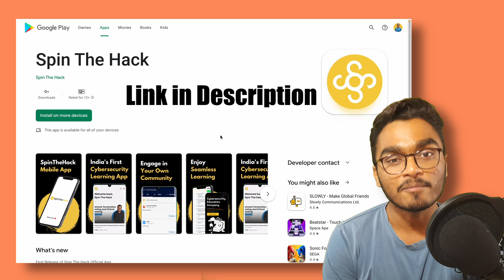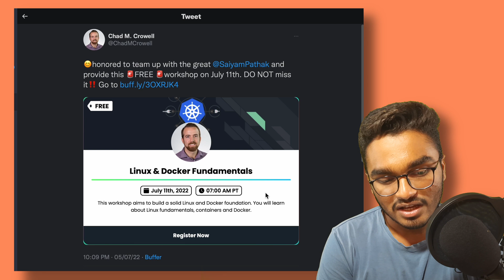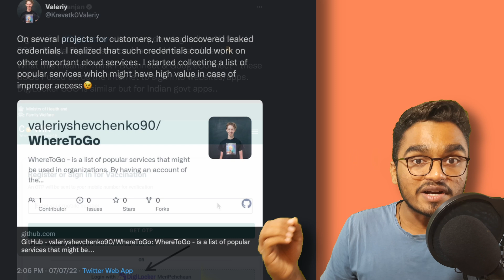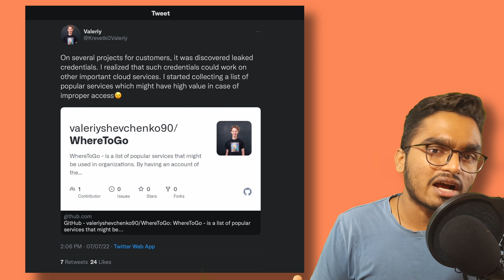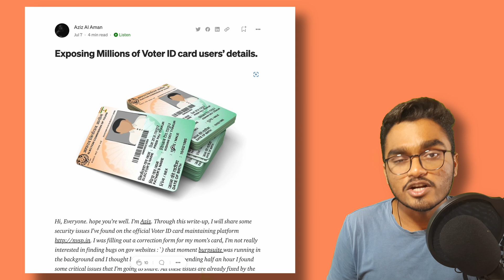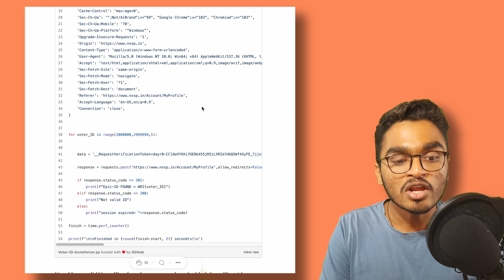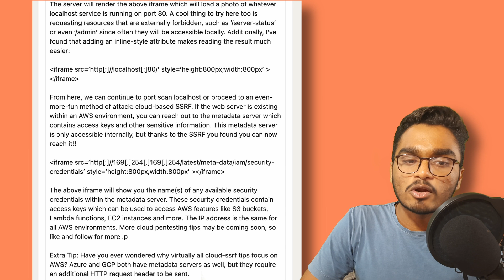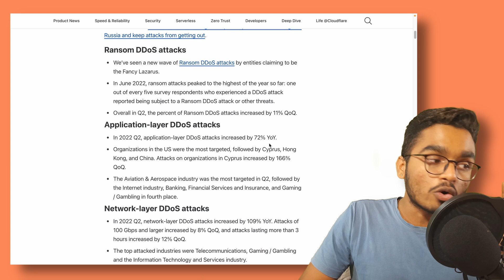IDOR to Voter ID Leaks, Docker and Linux Fundamentals | THM Ep-48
⏭Welcome Back to Thursday Hacking Masala Episode #48. In This Video We will talk about things related to cybersecurity, penetration testing, Bug Hunting.

At Spin The Hack I document my career and teach you what I learn in easiest explanation.
Spin The Hack is one of the leading Indian educational enterprise aimed at helping people learn and understand cybersecurity in better and simplest way.

At Spin The Hack, We serve the best possible Cybersecurity and Penetration Testing content through our website and YouTube Channel, help students grasp all the concept that matter and are related to field.

🌟Forensics Coverage and Tutorials in Hindi
🌟 Useful Cybersecurity News in Hindi